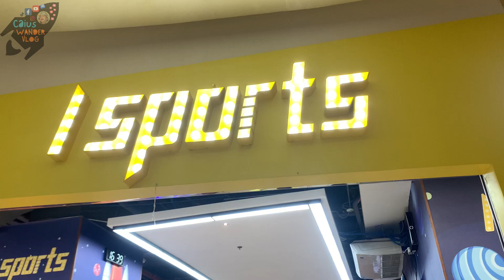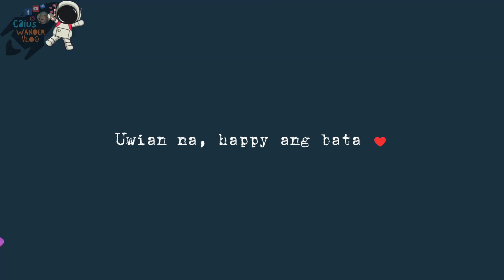iSPORTS SOUTHWOODS MALL INDOOR PLAYGROUND